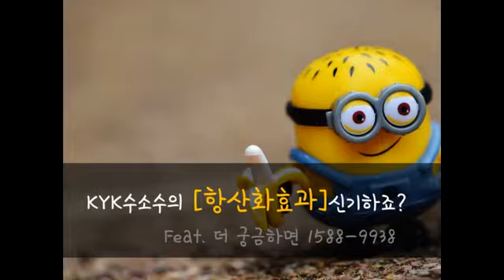Antioxidant effect of KYK hydrogen water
Let's check out antioxidant effect of KYK hydrogen water with Banana!

※ About us

“KYK Co., Ltd.” is South Korea’s leading manufacturer of Alkaline/Hydrogen water Ionizer, a renowned international award-winning brand and CE, FDA approved water ionizer fully controlled under ISO 9001, 14001 and GMP.

① Existing KYK’s customers in more than 50 countries around the world.
② 13 Gold medals at international invention fairs in Germany, Switzerland and etc.
③ Clinically proven product achieved positive clinical result of “85.7%” with irritable bowel syndrome patients. (SNU Hospital, IRB approval)
④ Selected as Member of Economic Mission to France, India, Russia, China, Iran, and etc. accompanying President of South Korea.
⑤ Awarded Grand Prix of Consumer’s Choice Award for 6 consecutive years.
⑥ Awarded the Minister of Health and Welfare Prize.
⑦ CEO, Dr. Kim, has devoted 39 years to water science research to promote quality of life of mankind.

“Water is Life, KYK”